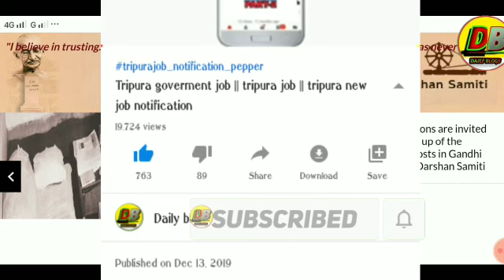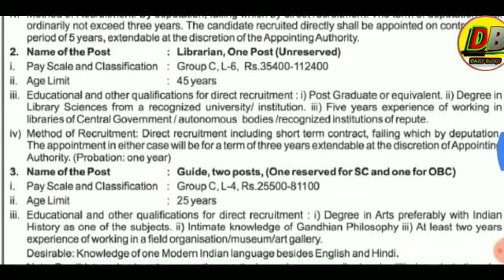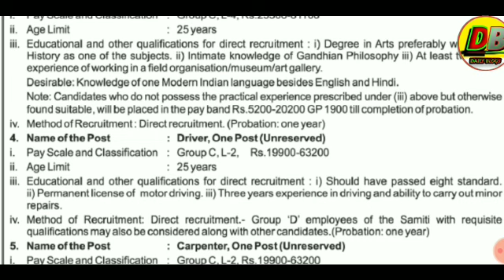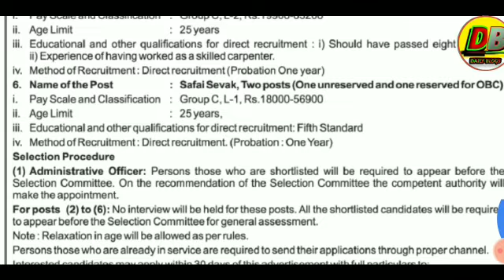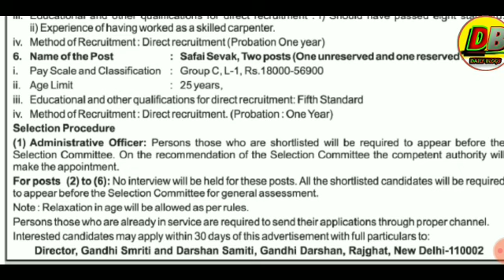ত্রিপুরা চাকরির খবর 2020 | Ministry of Culture Recruitment 2020 | 5th pass job vacancy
welcome to daily blogs channel

ত্রিপুরার বেকারদের জন্য চাকরির খবর 2020

ministry of culture recruitment 2020
5th job vacancy

application last date of apply :- 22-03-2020

এই job সম্বন্ধে আরো কিছু জানার থাকলে আমাদের facebook page জয়েন করুন এবং আমাদের সাথে কথা বলতে পারবেন

আর যদি আপনাদের এই ভিডিও সম্বন্ধে আরও তথ্য প্রয়োজন হয় তাহলে আমাদের এই ফেসবুক পেজের মধ্যে জয়েন হয়ে যান এবং মেসেঞ্জারে আমাদের সাথে sms করতে  পারবেন ।

এই ভিডিও সম্বন্ধে যদি আপনাদের আরো কিছু জানার থাকে তাহলে আমাদের কমেন্ট বক্স এর মধ্যে কমেন্ট করে লিখে দেবেন আপনাদের কি সমস্যা তাহলে নিশ্চয়ই আমরা আপনাদের সাহায্য করবো ।

আর যদি আমাদের ভিডিওটা ভালো লেগে থাকে তাহলে ভিডিও টা কে লাইক এবং শেয়ার করে অন্য ফ্রেন্ডের দেখার সুযোগ করে দেবেন ।

friends..যদি আমার ভিডিওটি ভালো লেগে থাকে তাহলে channel subscribe করুন এবং পাশের বেল আইকনটিতে প্রেস করুন এবং আমার সঙ্গে থাকুন | ভিডিওটি ভালো লেগে থাকে তাহলে ভিডিওটি কে লাইক এবং অন্য বন্ধুদের কে শেয়ার করে দেখিয়ে দেওয়ার সুযোগ করে দেবেন |  এভাবে নতুন নতুন ভিডিও আপলোড পাওয়ার জন্য আমার সঙ্গে থাকুন ধন্যবাদ সবাইকে |